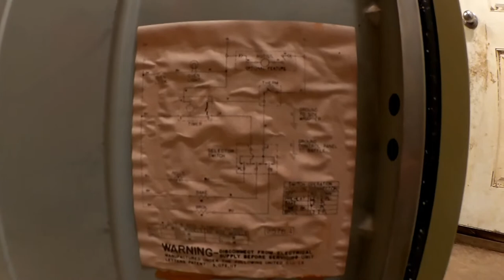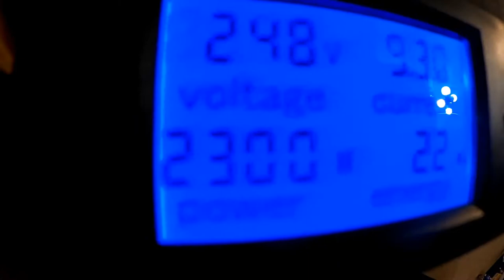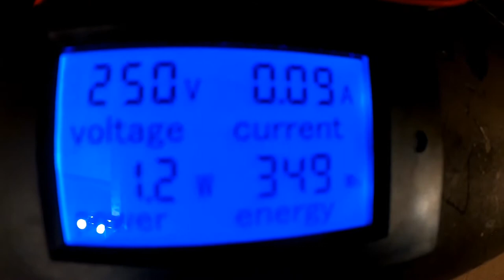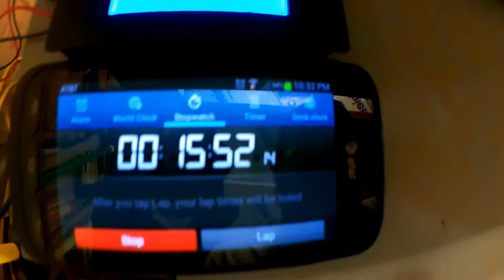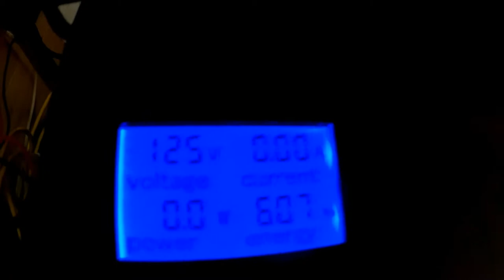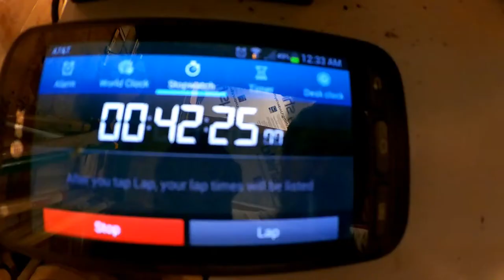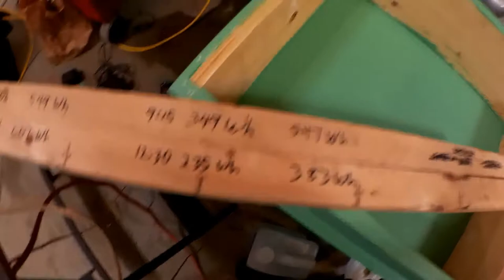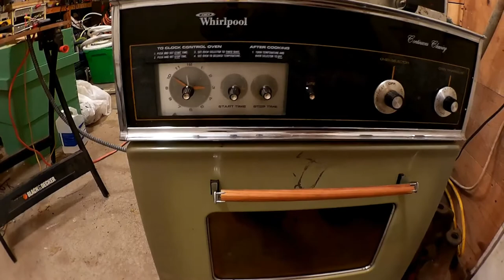Improve Electric Oven Efficiency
Can you improve the efficiency of you electric oven?  I show a couple of examples with testing.